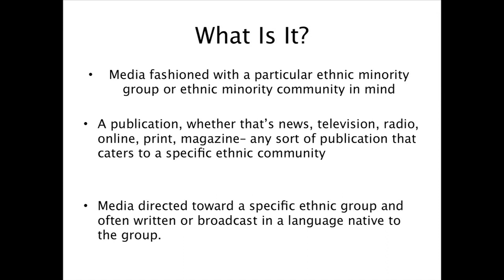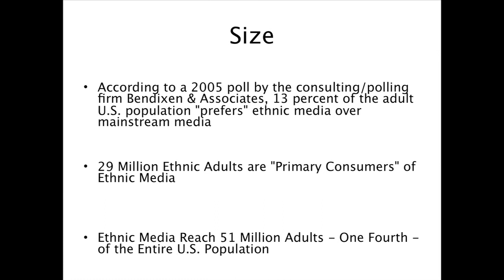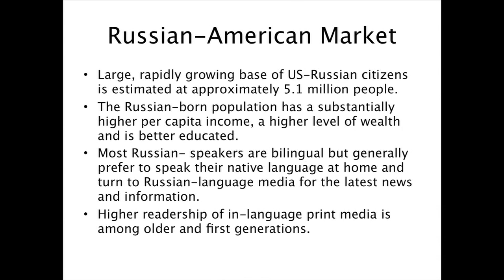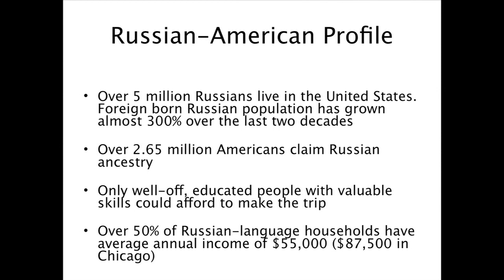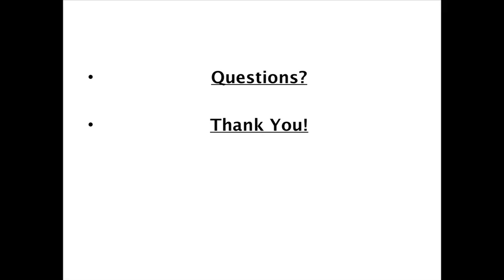Gerry Lane - Svet Russian Media Group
- Presentation at the Freedom One Networking Group

SVET Media Group is the Midwest's first and oldest publishing and advertising company serving the Russian, Ukrainian and Lithuanian communities since 1990.

This presentation is more about ethnic media, what is it and why would I consider it.
So, I started off just looking for definitions of "Ethnic Media". Here are three.
Media fashioned with a particular ethnic minority group or ethnic minority community in mind.
A publication, whether that's news, television, radio, online, print, magazine - any sort of publication that caters to a specific ethnic community.
Media directed towards a specific ethnic group and often written or broadcast in a language native to the group.
And our company certainly does that.
I thought it was significant to the population growth and what's gone on over the past 20 years.
So, the US population has grown by 60 million people between 1990 and 2010. from 248 million to 308 million.
The Chicagoland area is the 3rd largest metro land area in the country right behind New York and LA.
About 16% of the Russian speaking population live in Illinois and comes to around 800,000 people.

Now, about ethnic media itself. Based on 2005 data, about 13% of adults prefers ethnic media over mainstream media. That's 29 million people. Ethnic media reaches about a quarter of the adult population in the country.
The Russian-American market is a very interesting. So, you have about 5 million Russian speaking people in the United States. They tend to be better educated and higher per capita income. Most of them, about 98%, are bi-lingual, speaking both English and Russian.
They prefer to speak Russian at home or when they're with a group of their friends. The older Russian community likes the print media.
Interestingly, the period between 1990 and 2010, the foreign born Russian population has grow almost 300% and coincides with the break up of the former Soviet Union.

There are another 2.65 million people in the United States. Americans who claim Russian ancestry.
In 2000 the average income was $55,000. In Chicago, it was $87,500. By now, I'm sure it's $100,000 on average.

So why use ethnic media? We have a targeted loyal audience, there's a growing population and I believe that it's very cost efficient compared to other forms of media. And you're looking at a large affluent group in the case of the Russian-American community.